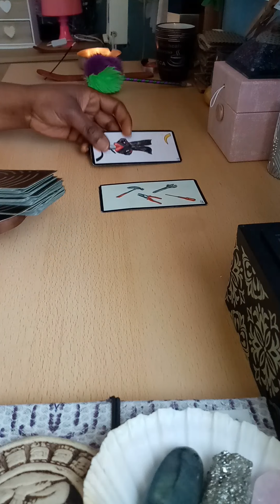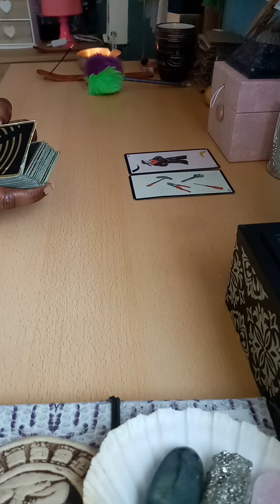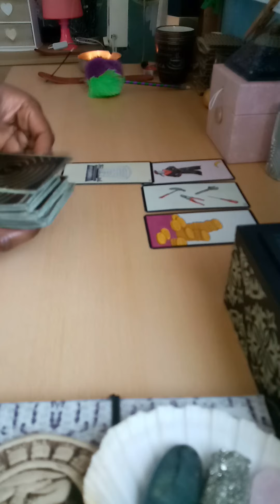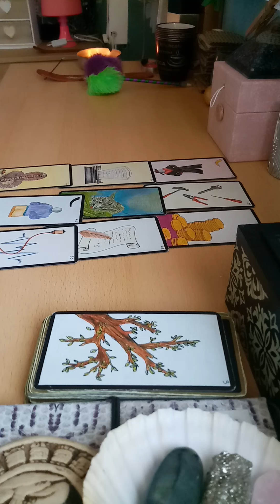Horoscope poisson avril 2020